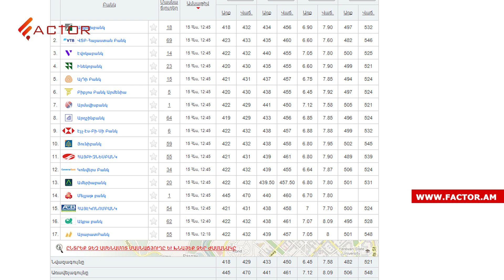Արցախցիների համար 3300 նոր բնակարան է կառուցվում․ ընդդիմությունը հավաքել է վրանները․Լուրեր